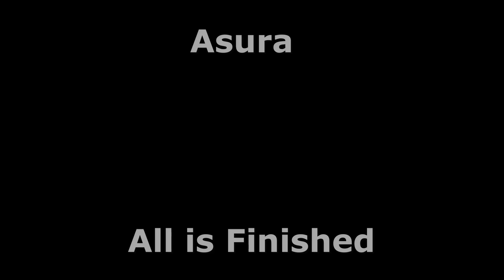What if Goku Vegeta And Broly Were Locked in The Godly Time Chamber Part 35 in Hindi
dragon ball
dragon ball super 2 release date

Hey Team, All The Photos & Gifs & Video Clips I Used in This Video Are Only For Entertainment And Reference Purposes Only. We Do Not Promote Any Type Of Piracy And illegal Things Here On This Channel.